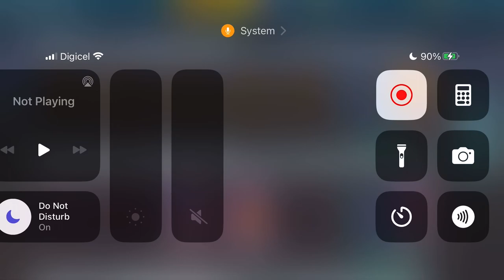New Purple Sapphire Tier And New Year Of The Dragon Theme NBA 2K MOBILE